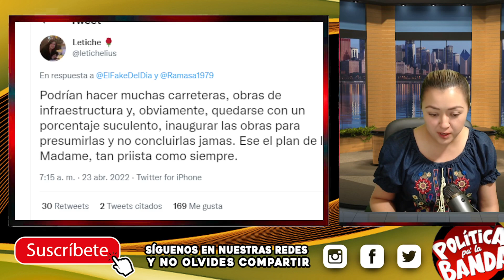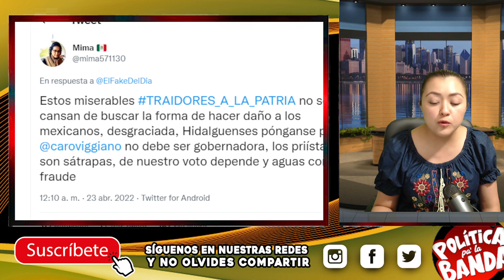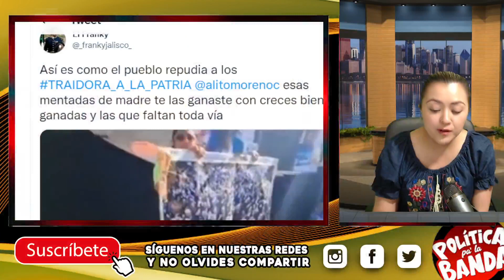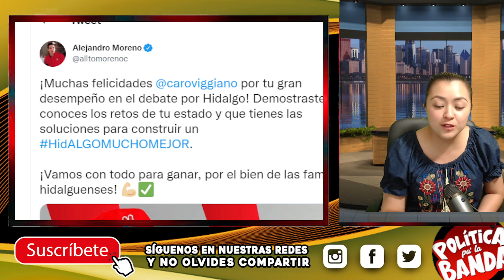PRIISTA QUEDO GRABA DICIENDO QUE QUITARA PENSION PARA ADULTOS MAYORES PORQUE ES MUCHO DINERO